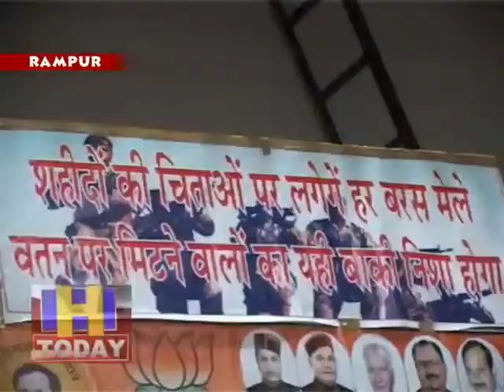पिछले हिमाचल विधान सभा चुनावों में इस वर्ग के लोगो ने सरकार बनाने में निभाई है बड़ी भूमिका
भाजपा अनुसूचित जाति मोर्चा रामपुर का सम्मेलन झाकड़ी में आयोजित किया गया। इस अवसर पर बतौर मुख्य अतिथि मंडी के लोकसभा सांसद रामस्वरूप शर्मा थे। उन्होंने कार्यकर्ताओं को संबोधित करते हुए कहा कि पिछले विधानसभा चुनाव में अनुसूचित जाति मोर्चा की सरकार बनाने में महत्वपूर्ण भूमिका रही है।